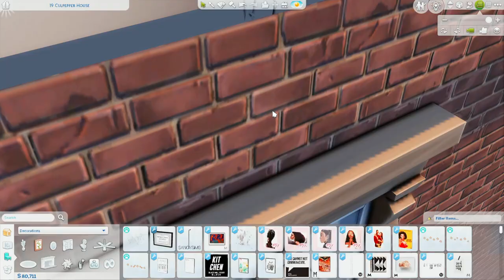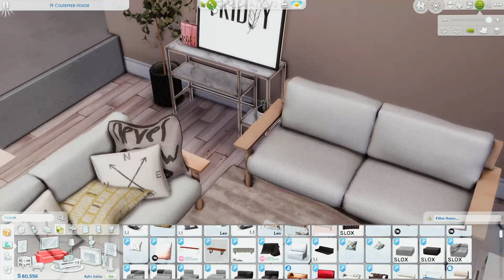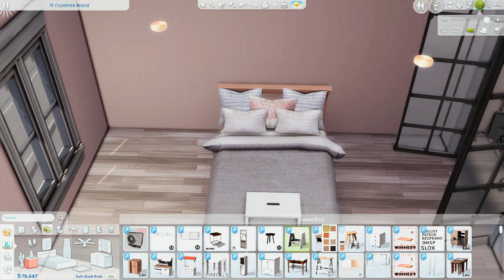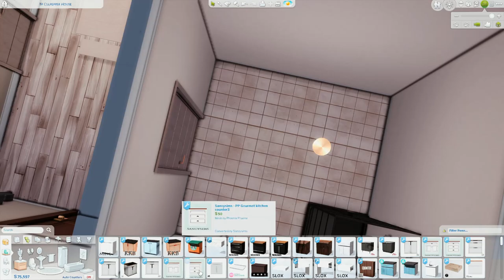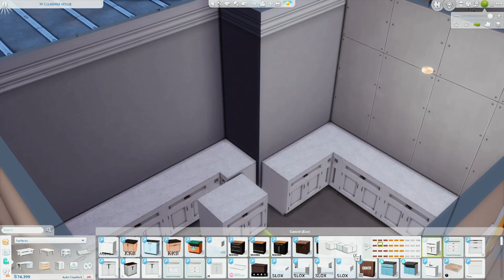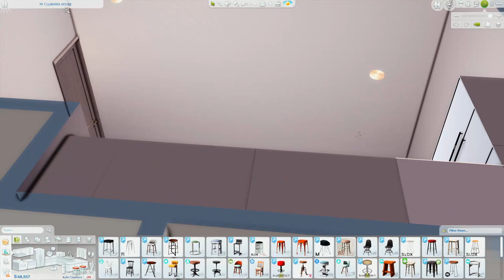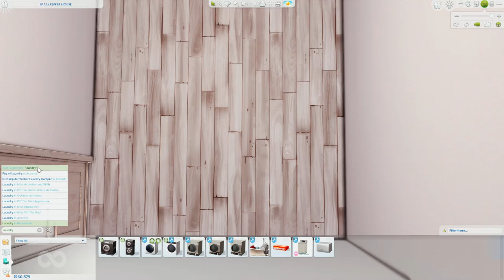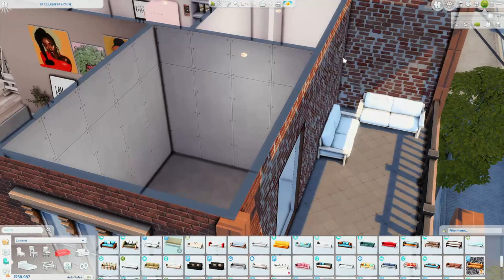✨New LP✨ NOVA'S APARTMENT✨ Sims 4❤️ Let’s play 🌿 Apartment speed build✨cozy sims 4 build🌻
Today I bring to you Nova's Apartment! I am so happy! SOO HAPPY To be done with her apartment! I was trying to figure out what it was I wanted, and I was like I am in over my head lol but we got it done I honestly love doing speed builds! I just couldn't do them all the time! I hope you guys enjoy Nova's apartment speed build! And love the Christmas music lol